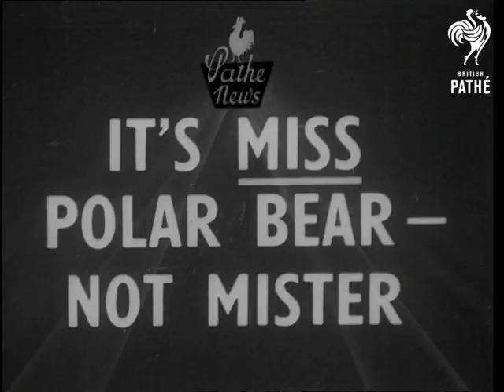H-Bomb: Us Scientists Go Ahead (1950)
Scientists all around the world in 1950, are working on the development of the atomic bomb.
Experiments are performed to build the atomic bomb for mass production.

Full title reads: "H-bomb: US Scientists Go Ahead".

VS of Oakridge Atomic bomb laboratories in USA. VS signs of fences and 'Prohibited Zone' signs. VS of scientists at work using nuclear material.

MV David Lilienthal, ex-Head of American Atomic Energy research leaving building, walks to reception desk to hand in identity card at Atomic Energy Commission HQ CU Identity card being handed over. SV Lilienthal shaking hands with receptionist. MV Fellow workers waving goodbye. LV Lilienthal walks down steps and waves goodbye. CU Lilienthal saying. 'The last four years I've been living with the atom day and night. As I leave to become a private citizen, I'm glad of this chance to share with the people of the United States my great sense of confidence in the future. If we are not timid, if we keep our shirts on, if we do not yield to hysteria and jitters, I believe we stand at the beginning of the greatest period in all human history.'

Birmingham University, Edgbaston, West Midlands.

GV Synchrotron - with man working on magnets. VS of the Synchrotron being set up and in use. VS of scientists working on cyclotron.

SV Professor RE Peierls sitting at desk writing. He says: 'After we've heard all about the atom bomb, the hydrogen bomb adds a new, grim touch to the art of destruction. Grim for the people threatened with it in the next war and worse for the conscience of those people who will share the responsibility of using it in the next war, if it ever comes.' CU. 'If the terrifying power of these new weapons should bring nations to get together and eliminate warfare they will have served a good purpose after all.'
 FILM ID:1452.18